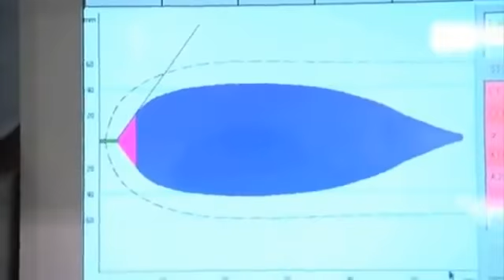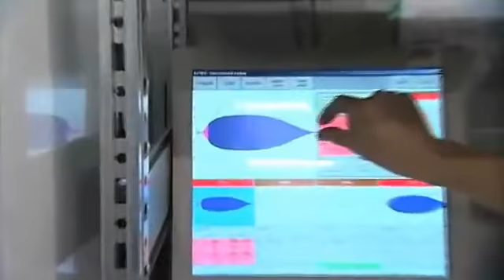British News The work of an Anaesthetist in Camp Bastion, Afghanistan